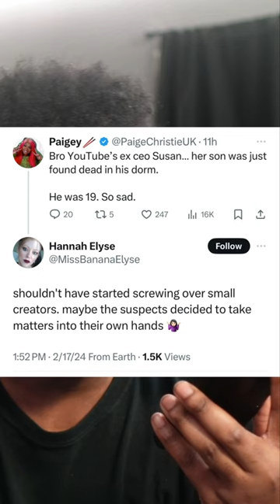Small Creator Celebrates Susan Wojcicki’s Son Dying